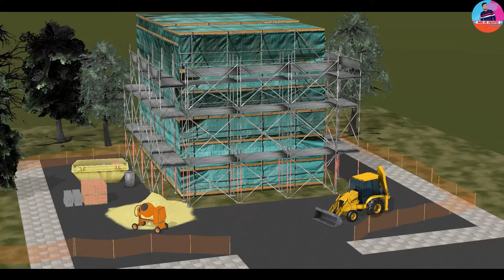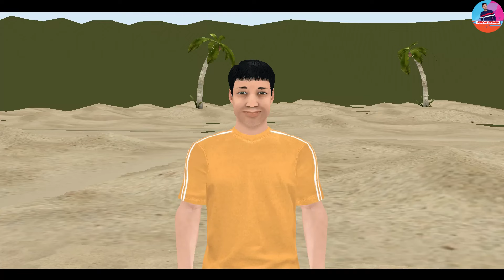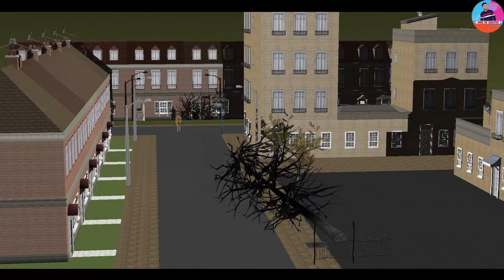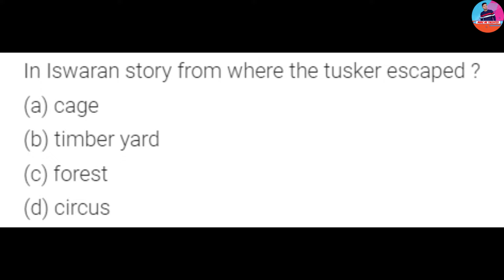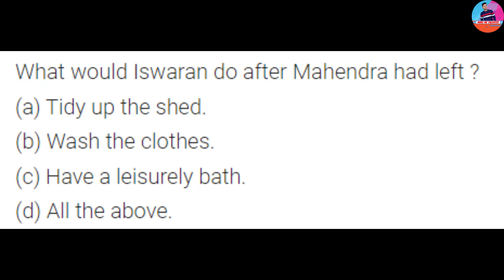Ishwaran and the Storyteller Class 9 (Animation) | Explanation Summary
iswaran the storyteller class 9
iswaran the storyteller
iswaran the storyteller class 9 in hindi
iswaran the storyteller class 9 animation in hindi

Class 9
Moments
Chapter 3

00:00 Iswaran the storyteller
07:14 MCQs